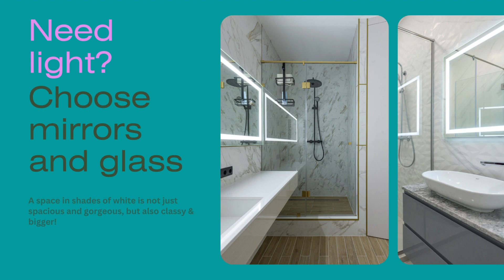Honeyworks: Interior Designers in Bangalore l Best Interior Designers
End to end design solutions, from manufacture & design to installation & finishing.